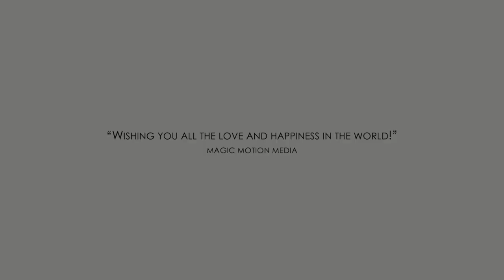Mark and Diane Kennedy